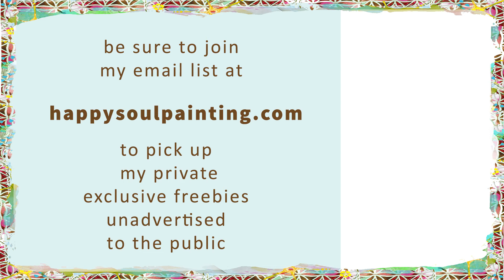Acrylic Painting / Step by Step / Easy Painting Acrylic for beginners / Daily Art Therapy / #0350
Step by step demo of easy acrylic painting for beginners (and more) on paper

Painting faces

Intuitives Malen mit der Soul-Painting-Künstlerin Clara Morgenthau

Acryl-Malerei
Malen mit Acryl auf Papier
Malen von Gesichtern